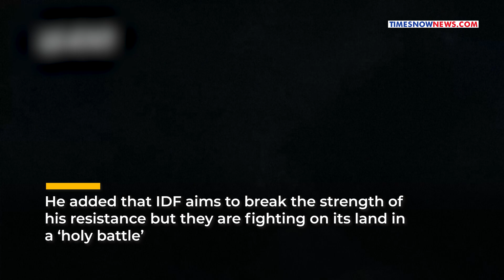Hamas' Abu Obaida's New Conditions Before Israel Amid Gaza War|Al-Qassam Warns 'Will Kill Captives'?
Palestinian group Hamas, engaged in a war with Israel in the Gaza Strip since October 7 has issued a fresh warning. Hamas' terror wing Al-Qassam Brigades has threatened the Israeli govt and put forth fresh demands in connection with the held hostages. Al-Qassam spokesperson Abu Obaida issued this warning during a televised broadcast on December 10.